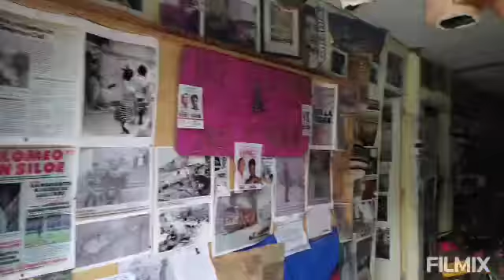29 de julio de 2022